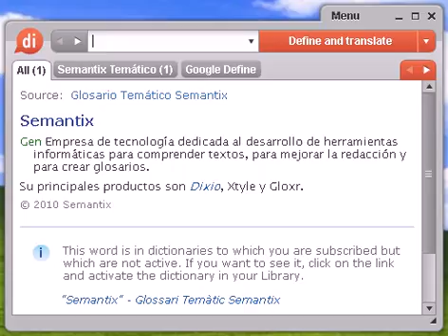Definición de pirrar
pirrar, diccionario, define, definir, significado, español, castellano, Dixio